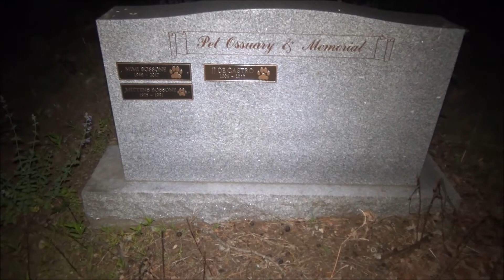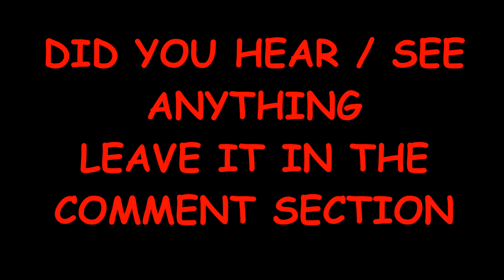WHAT'S WAITING BEHIND THE GATE | NIGHT ADVENTURES 💢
6-7-19
NIGHT ADVENTURES 💢
DEVIL'S GRAVEYARD 👺

WALK WITH ME AS I ENTER THE DEVIL'S GATE , THAT WAS LOCKED DOWN IN THE LATE 90'S DO TO SACRIFICING OF ANIMALS , DEVIL WORSHIPPING ETC. ENJOY THIS CREEPY NIGHT ADVENTURES 💢

FOLLOW MY CUZ 🔽

MY VINTAGE CAMERA VIDEOS 🔽